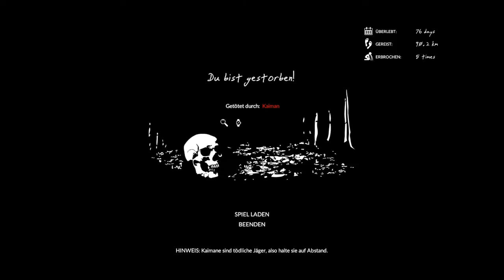Die Rache des Kaimans ♡ #56 🌴 Let's Play Green Hell [Early Access]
Man soll aufhören, wenn's am schönsten ist, oder vielleicht, wenn man wiederholt von einem Kaiman gefressen wird? In jedem Fall aber, wenn die Veröffentlichung des Story-Modes quasi direkt vor der Türe steht :D Hier also die (vorerst) letzte Folge aus dem Early Access ^^

Green Hell